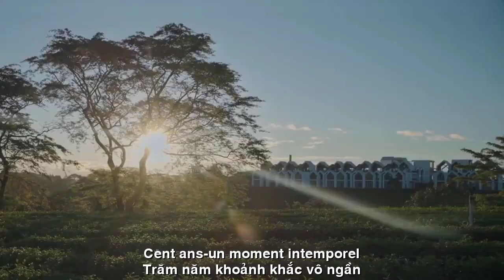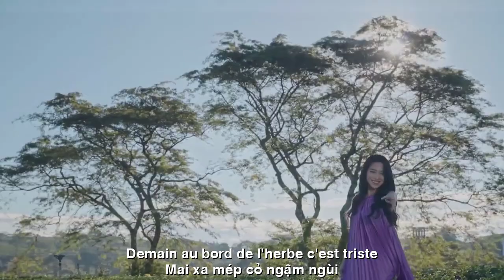[FULL HD]TÔI NẰM XUỐNG CỎ ĐỒI XANH|JE DÉPOSE L'HERBE VERTE DE LA COLLINE|CA SỸ ZA HUY-THI SỸ BỤI ĐỜI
TÁC PHẨM:TÔI NẰM XUỐNG CỎ ĐỒI XANH
JE DÉPOSE L'HERBE VERTE DE LA COLLINE
THƠ:TRẦN THOẠI NGUYÊN THI SỸ BỤI ĐỜI
SÁNG TÁC:NS QUANG DAU
TRÌNH BÀY:CA SỸ ZA HUY
TÔI NẰM XUỐNG CỎ ĐỒI XANH
Cùng hoa nắng
thắp cùng cành gió ru
Tôi nằm mặt đất hoang vu
Cỏ mênh mang cỏ xanh bờ tử sinh!
Đi đâu rồi cũng loanh quanh
Ngày vui bay mất tóc xanh không còn!
Tôi ôm vũ trụ càn khôn
Kiểng chân vào tận đỉnh hồn nhân gian
Trăm năm - khoảnh khắc vô ngần
Nầy xương máu hỡi của trần gian vui
Mai xa mép cỏ ngậm ngùi
Mùa xuân hương sắc chôn vùi lãng quên!
Je m'allonge sur l'herbe verte de la colline
Avec des fleurs ensoleillées
éclairé par les branches du vent apaisant
Je m'allonge sur le sol désolé
Vaste herbe verte au bord de la vie et de la mort !
Partout où je vais, je me promène
Les jours heureux sont révolus, les cheveux verts ont disparu !
J'embrasse l'univers
Sur la pointe des pieds jusqu'au sommet de l'âme humaine
Cent ans - un moment intemporel
Ô os et sang du monde heureux
Demain au bord de l'herbe c'est triste
Les senteurs du printemps sont enterrées et oubliées !
Đường liên kết của video

VUI DỰ TIỆC HỌP MẶT THÂN HỮU THI CA.
TRẦN THOẠI NGUYÊN
Nhà thơ Lê Hữu Minh Toán (Minh Toan Huu Le) ở Mỹ về thăm quê hương, dù người anh ruột đang lâm trọng bệnh, nhưng anh rất muốn gặp mặt thân hữu thi ca như năm nào tại Nhà hàng Cơm Niêu Sài Gòn!
Và 16 giờ chiều Thứ 5, 13/10/2022 tại Nhà hàng VƯỜN CAU 360 Phan Văn Trị, Q. Bình Thạnh, qua sự ủy quyền của Anh, Bụi Đời Thi sĩ TTN đã gửi THƯ MỜI và các Văn Thi hữu đã đến dự đông vui, đầm ấm, chan hòa dạt dào tình cảm thương yêu, tâm tình, đọc thơ cho nhau nghe, với trên 20 ACE !
Nhà hàng đặt tiệc đã mừng tặng bảng chữ vàng: HỌP MẶT THÂN HỮU THI CA.
Hôm gửi THƯ MỜI, chúng tôi tưởng Nhà thơ và dịch giả tài hoa Võ Thị Như Mai đang còn ở Sài Gòn, bạn đã về xứ Úc và bất ngờ gửi hoa CHÚC MỪNG NT Lê Hữu Minh Toán qua BS Trần Quốc Vĩnh mang đến! Trân trọng cảm ơn bạn nhé!
Họa sĩ Triệu Sơn đã đến dự và ký họa chân dung LHMT tại chỗ tặng Anh chủ tiệc.
Dưới đây là những khuôn mặt thân thương đến dự và một số hình ảnh tôi lưu lại từ trang các bạn đưa lên và tôi nhận được từ tin nhắn SMS.
Những khuôn mặt thân yêu: NT Lê Hữu Minh Toán, NS Nguyễn Phú Yên, HS Triệu Sơn, NS Trường Tử Ka,
NV Dan Truong Van & NV Itala Pucillo, NT Nguyễn An Bình, NT Khánh Đoàn Văn, NV Nguyễn Châu, NT Bích Nhãn Hồ, NT Huệ Kiều, NT Dung Thị Vân, NT Phạm Danh, NT Bùi Chí Vinh, NT Thiên Di, NT Vinh Trần Quốc, Nghệ sĩ Mộng Thu Ngâm Thơ, Ca sĩ Thuy Duong Mien...
Bận việc không đến được: Cặp đôi tuyệt hảo HS Lê Triều Điển & NT Lê Triều Hồng, NV Lê Triều Hồng Lĩnh, NV Chau Long Dang, NT Giao Văn Lê, NT Kiều Giang, NT Nguyên Bình, NT Anh Dung Hoang Nguyễn Đại Hoàng, NT Quang Vũ Trọng, NT Nguyễn Hải Thảo, NT Yen Le Viet, NT Phạm Ngọc Dũ, NT Son Nguyen.
Một lần nữa, cùng Nhà thơ Lê Hữu Minh Toán chân thành cảm ơn quý THÂN HỮU THI CA trong tinh thần:
"VUI KHOẢNH KHẮC TRÊN BỜ MÔI VĨNH CỬU
SỐNG MỖI NGÀY XIN CẠN CHÉN YÊU THƯƠNG!
TRẦN THOẠI NGUYÊN